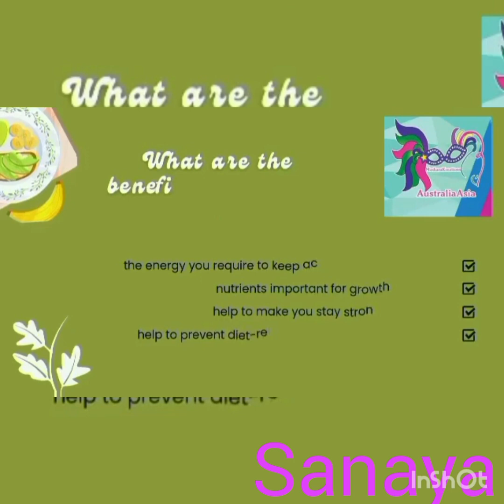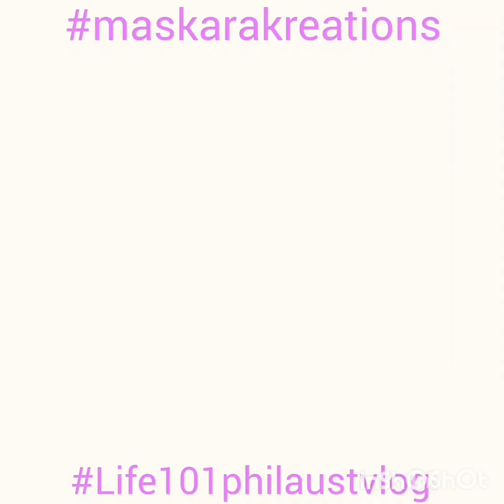Sanaya Hade Flores Porcadilla The progress of the pera paraan project Sultan Kudarat MINDANAO Phil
The Journal

Featuring life in general, sharing the story of real people with their real lives experiences.

The Teams progression of the
" money " the pera paraan project from Australia 🇦🇺
small business capital starter kit
the helping hand to others since 2016 continues.

Presenting the beautiful
Scarlette Juanillo
19 year old
From Aklan City
Iloilo  Philippines 🇵🇭

Welcome all aboard
 teams
To Sanaya Hade Flores Porcadilla
another job well done.

Greetings from the Teams including
 Iloilo City

And Sultan Kudarat Mindanao Philippines

@Sanaya Hade Flores Porcadilla
Poiema Grafix
Reynold Mediavilla
Jove Valencia Mediavilla
Rebecca Gustilo
Felizarto Emanuel
Jinky Casimero Gustilo
Airesha Casuncad Candolita
Romnick C. Candolita
Jesus Mandante
Melanie Labrador-Lozano
Mommy Elsa
Scarlette Juanillo